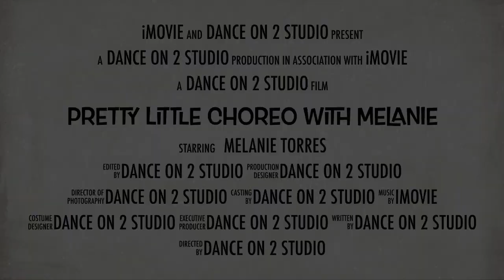Pretty little choreo With Melanie Torres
Sassy, Sexy Salsa Shine Class for ladies looking to bring out their inner DIVA.